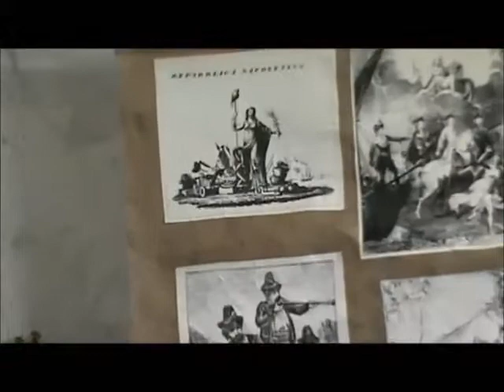Peppino il cantastorie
via Vito Vingo vicolo IV
Santo Stefano del sole 83050
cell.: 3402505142